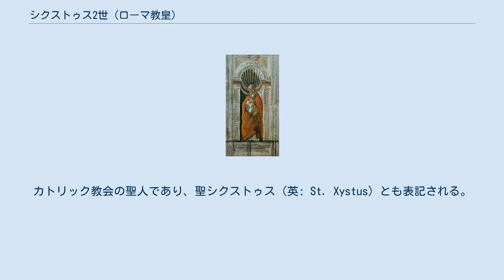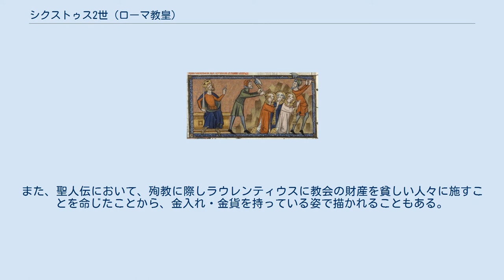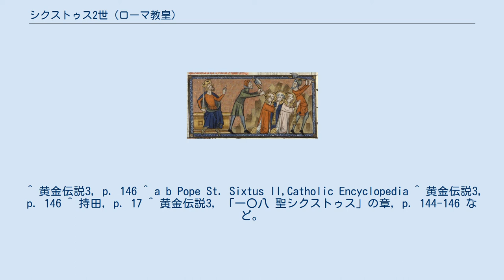シクストゥス2世 (ローマ教皇)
シクストゥス2世（Sixtus II、215年 - 258年8月6日）は、ローマ教皇（在位：257年8月31日 - 258年8月6日）。
カトリック教会の聖人であり、聖シクストゥス（英: St. Xystus）とも表記される。
ローマ皇帝ウァレリアヌスの迫害のため殉教した。
カタコンベでの儀式中に4人の助祭と共に捕らえられ、その場で斬首されたと伝えられる。
 聖シクストゥスの殉教,14世紀 『教皇の書』によればギリシャの生まれだとされるが、おそらく誤っている。
彼は異端派の洗礼の問題で途絶えていたアフリカや東方正教会との関係を修復した。
 258年、ウァレリアヌスによる迫害のために、多くの聖職者が殺された。
シクストゥス2世はこの迫害による最初の犠牲者の一人であり、8月6日に斬首された。
彼は6人の助祭、ヤヌアリウス、ウィンケンティウス、マグヌス、ステファヌス、フェリキシムス、アガピトゥスとともに殉教した。
 通常、司教祭服で教皇冠をかぶり、十字杖・本を持った姿で描かれる。
また、聖人伝において、殉教に際しラウレンティウスに教会の財産を貧しい人々に施すことを命じたことから、金入れ・金貨を持っている姿で描かれることもある。
 彼はキュプリアヌスに擬せられる『Ad Novatianum』の著者と見なされるが、一般的に認められていない。
253年から258年にローマで書かれた別の著作物は、一般的に彼のものとされている。
 ^ 黄金伝説3, p. 144 ^ St. Xystus, or Sixtus II., Pope and Martyr, バトラーによるLives of the Saints.より、シクストゥス2世の頁。
 ^ 黄金伝説3, p. 146 ^ a b Pope St. Sixtus II,Catholic Encyclopedia ^ 黄金伝説3, p. 146 ^ 持田, p. 17 ^ 黄金伝説3, 「一〇八 聖シクストゥス」の章, p. 144-146 など。
 ^ 黄金伝説3, p. 147